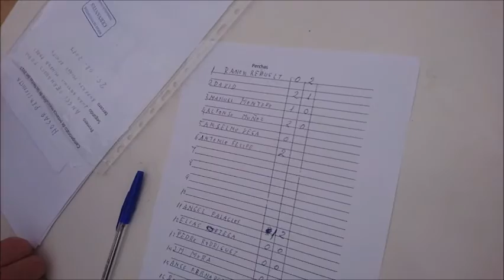Concurso de Perchas. Fiestas Patronales 2017 en Tembleque.